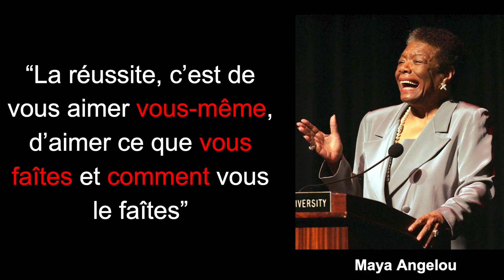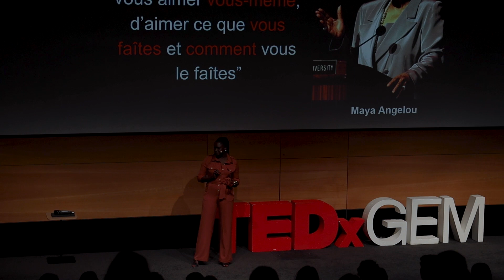Le secret de la véritable réussite | N'Geur Sarr | TEDxGEM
N'Geur Sarr pensait être sur un chemin menant à la réussite. Elle a un parcours sans faute cochant toutes les cases de la réussite en soi. Après son diplôme à l’ESCP, elle intègre CANAL+ pour développer et lancer de nouveaux marchés dans plus de 10 pays africains.
Tout semblait lui réussir jusqu’au jour où, à la veille de ses 30 ans,  elle fait un burn out qui remet en question tout son monde et ses croyances.
La réussite sociale ou professionnelle reflète-t-elle notre réussite? Qu’est ce que réussir véritablement sa vie?
Elle décide donc d’explorer cette notion de réussite à travers le regard croisé de personnes aux horizons et profils divers à travers son podcast Gatemeri.
Après des centaines de conversations, des lectures et réflexions, N’Geur crée sa propre entreprise Gatemeri qui est une école pour réinventer le futur du travail à travers des parcours d’ouverture et d’éveil pour une meilleure connexion à soi, aux autres et à l’environnement dans lequel on évolue.  N'Geur Sarr pensait être sur un chemin menant à la réussite. Elle a un parcours sans faute cochant toutes les cases de la réussite en soi. Après son diplôme à l’ESCP, elle intègre CANAL+ pour développer et lancer de nouveaux marchés dans plus de 10 pays africains.
Tout semblait lui réussir jusqu’au jour où, à la veille de ses 30 ans, elle fait un burn out qui remet en question tout son monde et ses croyances. This talk was given at a TEDx event using the TED conference format but independently organized by a local community.